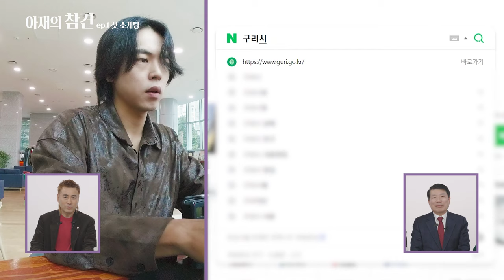생애 첫 소개팅하는 남자한테 참견하기 ㅣ아재의참견 시즌2 Ep1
아재의 참견 시즌2 EP01 생애 처음 소개팅하는 남자의 소개팅 준비

아재's 백경현 구리시장, 김병지 전 국대 축구선수, 울랄라셰션 김명훈
3명의 아재가 참견하는 요즘 애들 데이트

00:00 참견 시작합니다
00:36 아재's 소개
01:41 아재의 참견 시즌2 소개
03:45 소개팅남 등장
04:49 소개팅남 이상형
05:33 소개팅 데이트코스 계획
07:25 구리 대표아재 등장
09:07 아재's 데이트 취향
10:38 소개팅녀 등장

📢 매주 화요일 오후 5시 새로운 아재들의 참견
댓글로 여러분들의 참견을 적어주세요👀